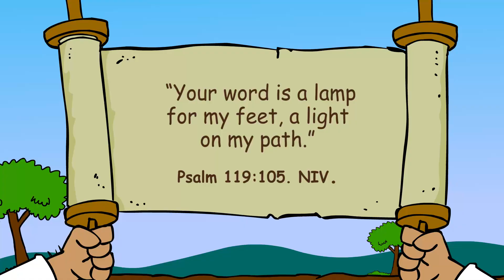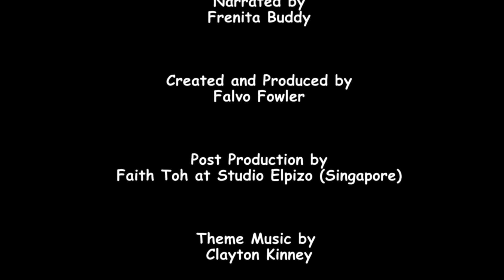Primary Sabbath School for Lesson 3: “Hidden Treasure”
Primary Year D, 3rd Quarter 2023, Lesson 3:
“Your word is a lamp for my feet, a light on my path.” Psalm 119:105
God leads us as we study and obey His word.